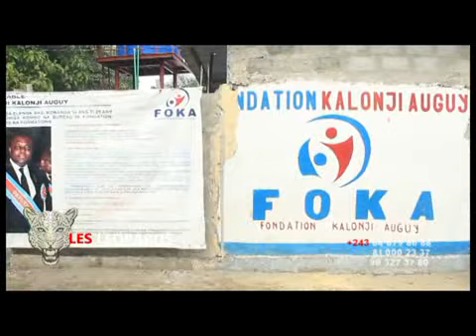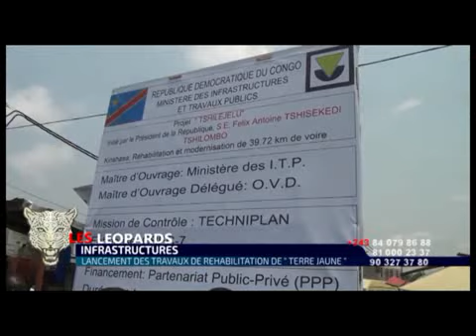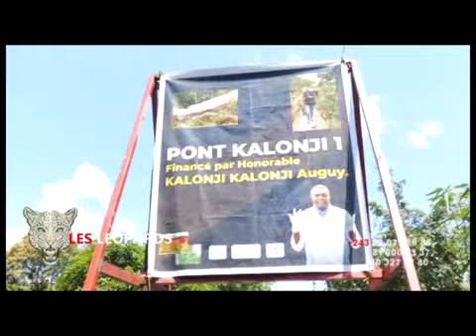PONA MBOKA LEOPARDS | BA DEPUTES BAZALI KOLUKA ESIKA NINI BA KOKIMA PONA 2023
BA DEPUTES BAZALI KOLUKA ESIKA NINI BA KOKIMA PONA 2023